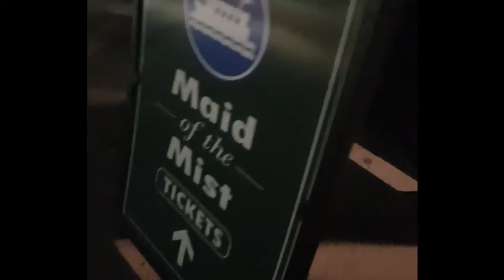Illumination Light Show || Niagara Falls at Night || GOAT Island || Vlog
Illumination Light Show || Niagara Falls at Night ||  GOAT Island || Vlog | Indian couple in USA

Adventure Travel couple. The best gift you can give to your partner is lifetime of adventures.